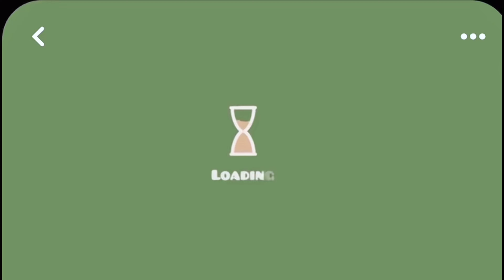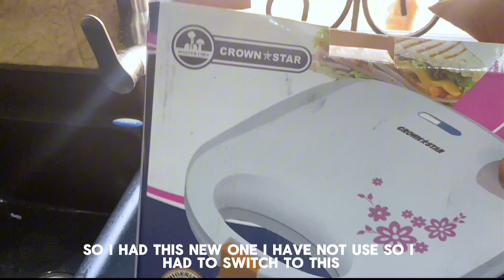Living in Benin #7: A DAY IN MY LIFE#aestheticvlog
Hi my loved welcome to a new vloggy vlog.
Thank you all for the love and support on my videos I really appreciate it.ishared a day in my life in this vlog and I hope you all enjoy it

Don’t forget to watch in 2k/4k for good quality
Annsheddy xoxo

Sub count
289 subies

I own no right to the songs used and all copyright are well observed

Bible verse
7 Ask, and it shall be given you; seek, and ye shall find; knock, and it shall be opened unto you:
8 For every one that asketh receiveth; and he that seeketh findeth; and to him that knocketh it shall be opened